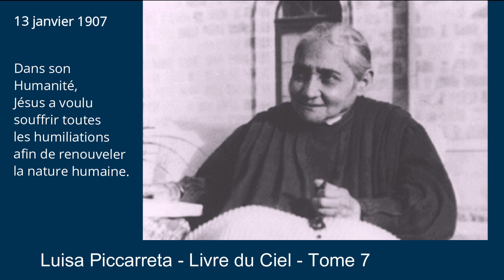Tome 7 - 13-01-1907 - Dans son Humanité, Jésus a voulu souffrir toutes les humiliations...